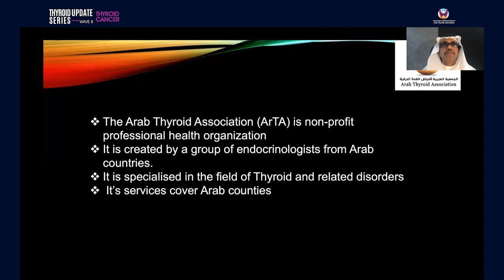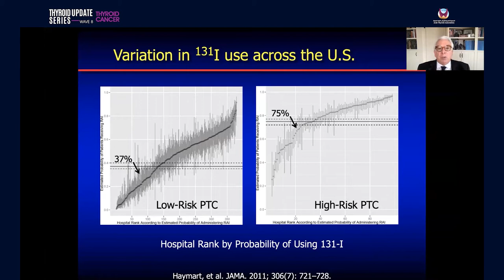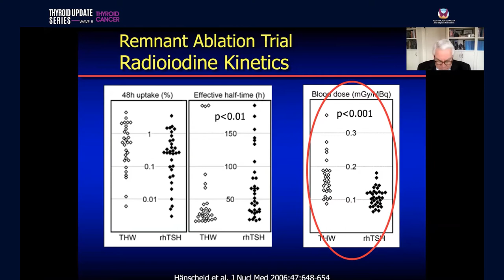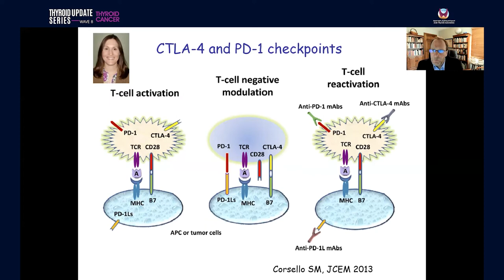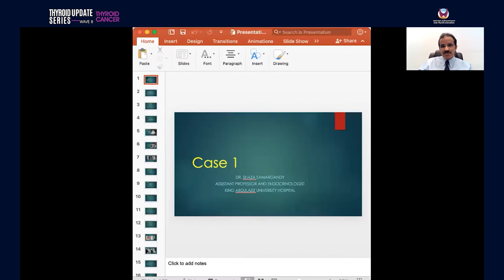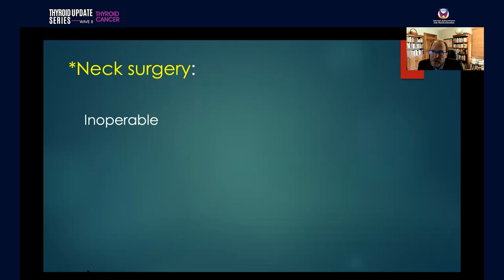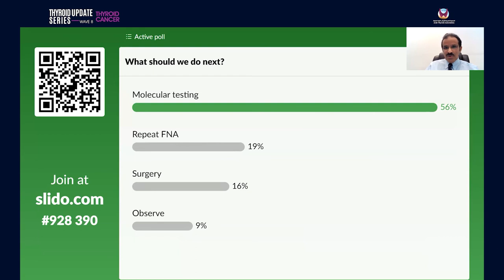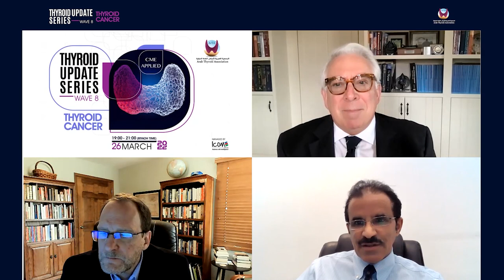Thyroid Nodules and Thyroid Cancer WAVE 8 26 March